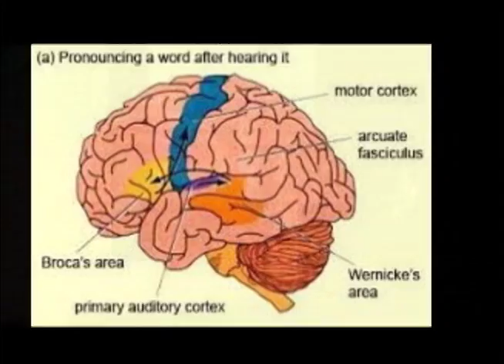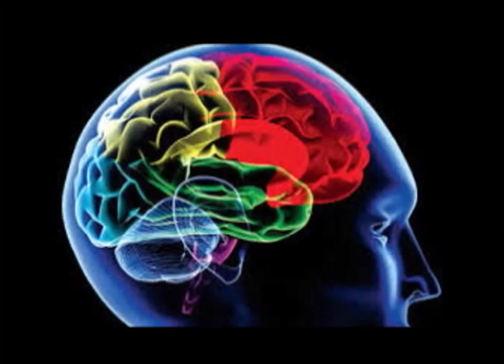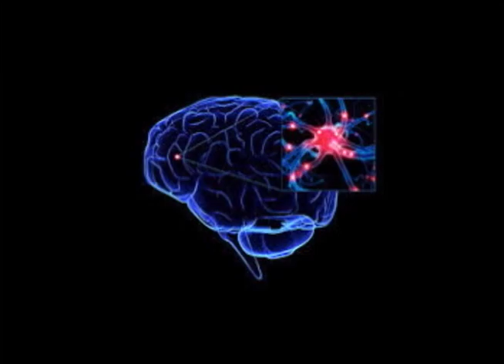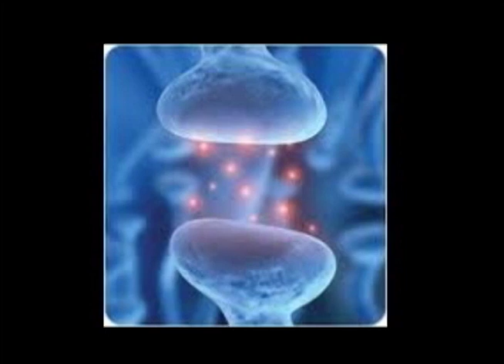Viva Bem | TVE - O poder de influenciar o nosso cerebro - 13/04/2015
O Viva Bem discutiu como o nosso cérebro pode ser influenciado positivamente.

A apresentadora Izabel Ibias recebeu para a discussão a psicóloga Rosalia Schwark, falando sobre como usar o bom humor de forma saudável e promover a química do bem-estar na vida.
O neurocientista Francisco Di Biase também foi entrevistado e salienta a importância de unir cada vez mais a psicologia e a neurociência. Por meio de exames de neuroimagem, pode-se detectar as detectar traumáticas do cérebro que, quando mapeadas, podem ser melhoradas com a psicoterapia.